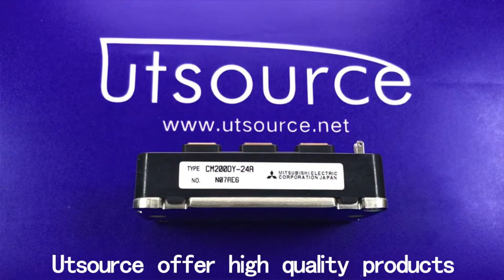CM200DY-24A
Encapsulation:MODULE
Brand:MIT